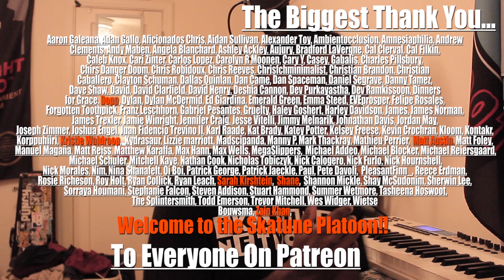Constant Headache - Joyce Manor (Ska Cover)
I NOW HAVE MERCH AVAILABLE!
NEWNEWNEW Mighty Mighty NICKTONES Shirt!! Preorder before it sells out!!

Like what you hear? Don't you wish more ska bands had the sound I create! Good news for you, they do! Each cover I base the sound off ska I listen to regularly, and you can hear all the bands that inspire me on this spotify playlist i created!

Art by Mars Gearhart @MarsGArt on Instagram and Twitter
Nicktones shirt art by Justin Gray @Burn.to.build on instagram